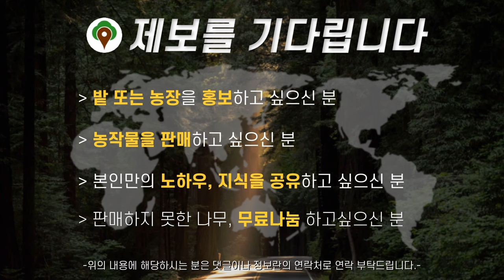은퇴 후 농사를 짓고 싶어 찾아온 손님께 농장 컨설팅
안녕하세요 시청자, 구독자 여러분들! 드디어 2024 나무 농장 컨설팅이 시작되었습니다! 예상보다 많은 분들께서 컨설팅을 신청해 주셔서 너무나 감사한 마음이지만 모든 분들께 컨설팅을 해드리지 못해 죄송한 마음도 있습니다(ㅠㅠ)
제 몸이 둘이면 좋겠지만 그렇지 못 하기에 너그러운 마음으로 관심있게 지켜봐 주시면 감사하겠습니다!

이번 영상에서 나온 농장은 문경에 위치하고 있고 원래 배추 농사를 짓던 농장입니다!
이 농장이 어떻게 바뀔지 많은 기대와 관심 부탁드립니다 :)

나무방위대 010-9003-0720